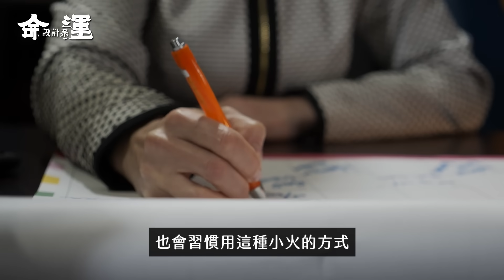影響你一生的人！主管及公司就該這麼挑，找到適合你的工作環境【命運設計系#104】命理大師 簡少年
每個人一生的工作時間可能長達二、三十年，在這漫長歲月中你肯定會遇到形形色色的人，但你是否知道第一個主管會影響你做任何事情的決策呢？今天就來帶大家瞭解一下該如何挑選工作及主管！
想知道工作挑得好不好？跟老闆合不合拍？桃桃喜「職場合盤」幫你算出最佳解答！

現在就來桃桃喜看更多！
每週二晚上8:30命運設計系準時開課！
每週四晚上8:30不定時加開課程
加入【好運研究社】即刻享有更多命理相關影片

《簡少年×福祿葫蘆》已於8月30日圓滿完成任務，使用上有任何疑問，請聯繫官方line客服 ＠mazubless

也歡迎加入會員一起探索命理的奧妙喔！
我是簡少年，人稱新創科技圈的國師
是互聯網創業者，也是專業命理看相風水師
我創立了桃桃喜，歡迎至官網體驗超高準度測算
報名簡少年老師命理課程（面相，紫微，風水）

自由自在 Blaire
【LINE】@063zumet